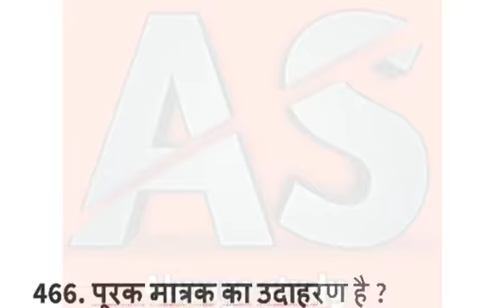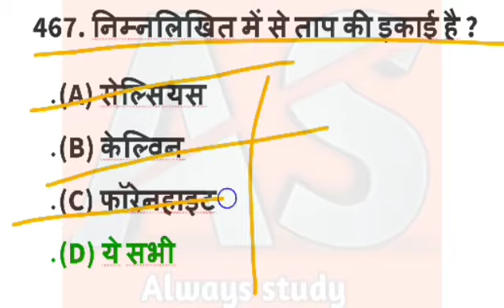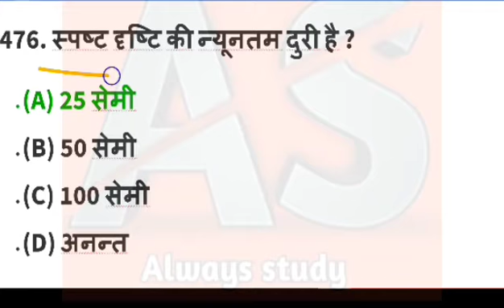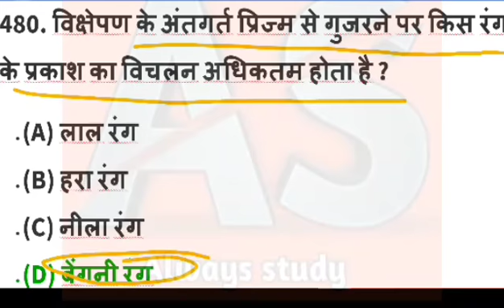भौतिक विज्ञान से संबन्धित सामान्य ज्ञान part 32 ||Always study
hello Dosto
             🔥दोस्तो इस वीडियो मे आपको बताया है की भौतिक विज्ञान के महत्वपूर्ण प्रश्न जो आपने कभी नहीं पढ़े होंगे new 2020

🔥इंग्लिश ग्रामर
🔥विज्ञान
🔥संस्कृत
🔥परीक्षा सम्बन्धी प्रश्न
🔥 मैथ tricks

Video=000